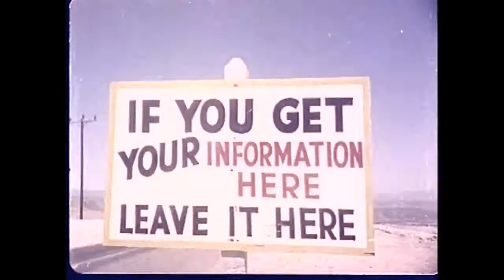Fishbone - Party at Ground Zero set to Atomic Bomb Footage from 1959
Fishbone - Party at Ground Zero set to Atomic Bomb Footage from '59